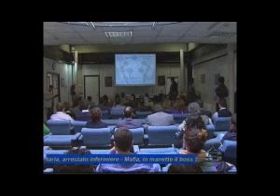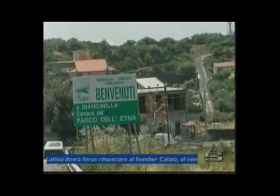Tg 21/4/15 Antenna Sicilia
Sevizio del TG di Antenna Sicilia sulla visita a Biancavilla di Silvia Velo,  Sottosegretario all'Ambiente.